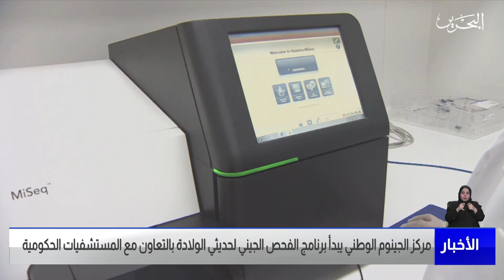البحرين مركز الأخبار : مركز الجينوم الوطني يبدأ برنامج الفحص الجيني لحديثي الولادة 04-04-2023